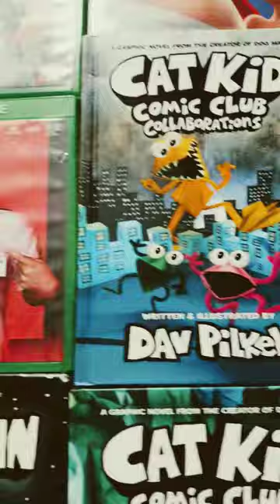Favorite Games And Books, Wwe Wrestlers